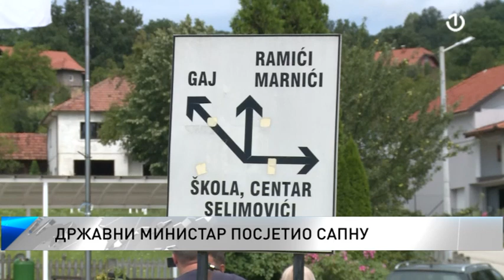Sa državnog nivoa za pomoć Sapni nakon poplava 25 hiljada KM